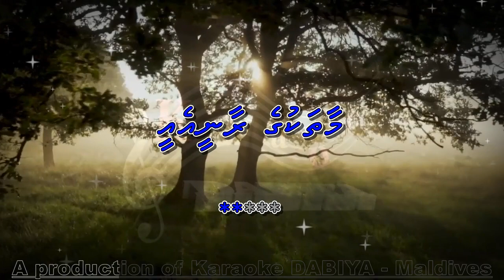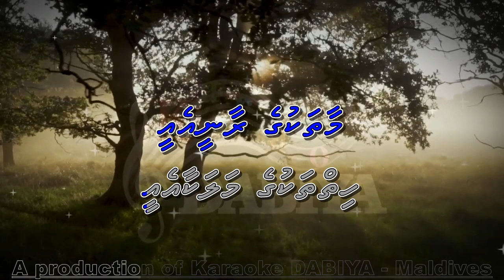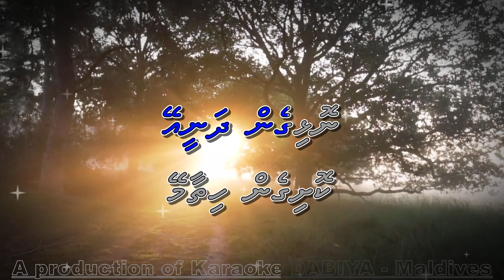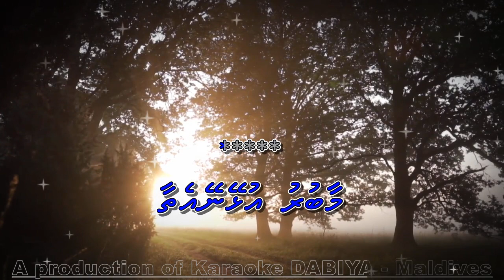Nanreethi gothugaa (MS) Andhe jahanke andhe raste by Karaoke DABIYA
Song: Nanreethi gothugaa
Tune: Andhe jahanke andhe raste
Type: Male Solo (MS)
Artist: Ali Rameez